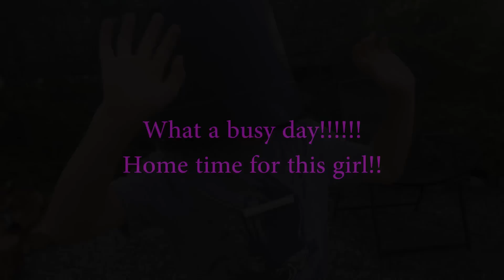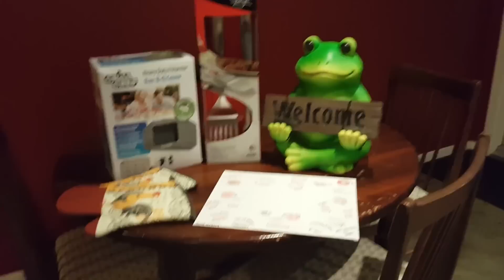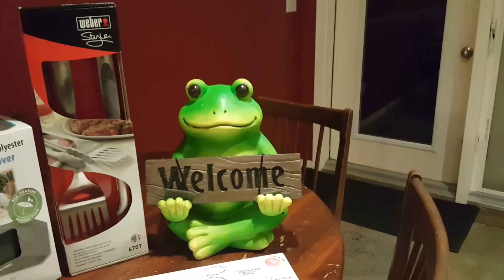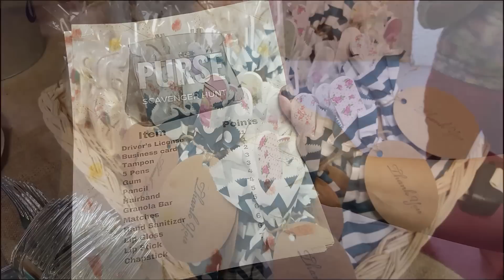KISS THE MISS GOODBYE! - #16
Follow me on any of the platforms below!

Follow my Fiance Josh on his YouTube Channel!

Josh's Facebook!